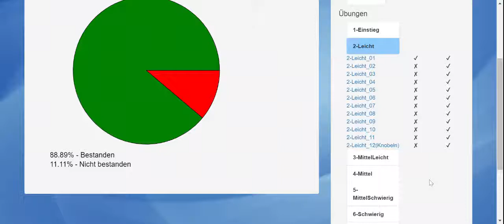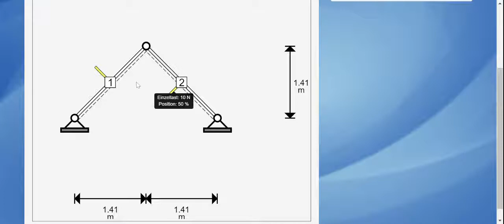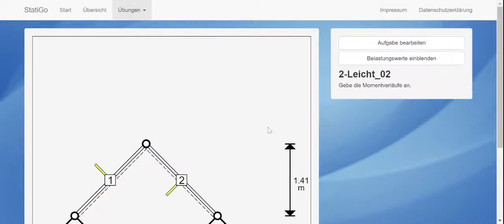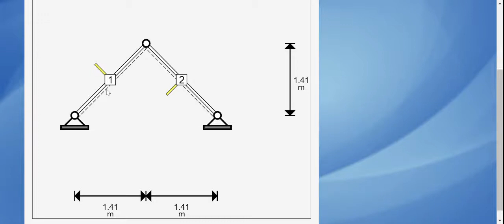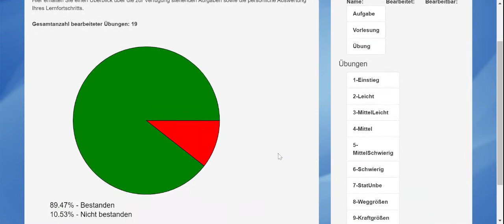StatiGo: Leicht - 02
StatiGo ist ein App entwikelt vom LBB Institut der RWTH-Aachen

Hier benutzen wir diese App um die handschriftliche Bestimmung der Schnittgrößen zu üben.
Es ist also nicht nötig dass einer selbst zugang zu der Plattform bekommt.